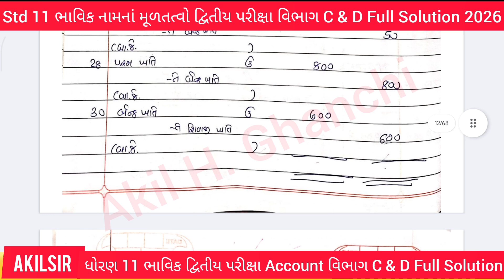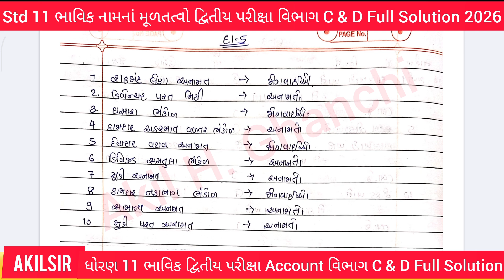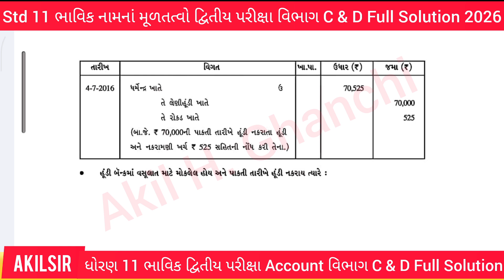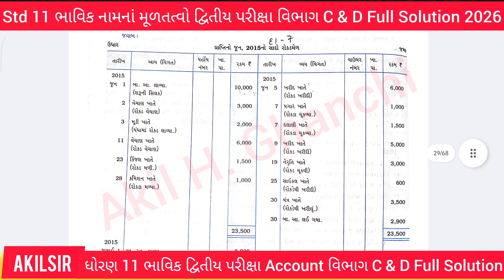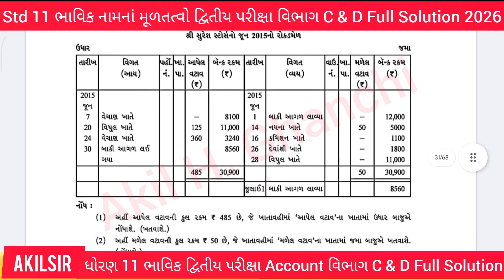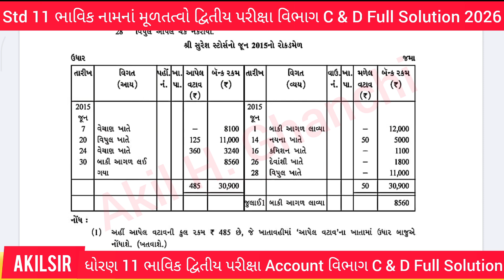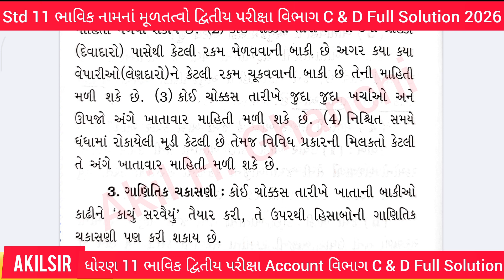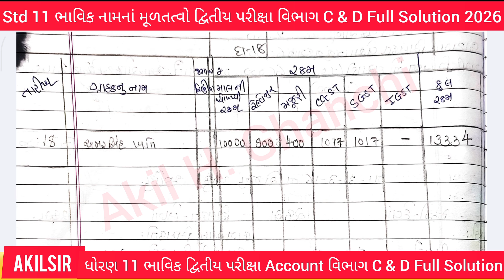ધોરણ 11 દ્વિતીય પરીક્ષા ભાવિક અસાઇનમેન્ટ Account વિભાગ C & D 2026 Solution Part 1#assigment#akilsir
STD 11 ACCOUNT ASSIGNMENT - 2026
-વિભાગ: A,B,C,D,E
(DHORAN 11 ACCOUNT ASSIGNMENT - 2025) - PART 1
ધોરણ 11 - નામાનાં મૂળતત્વો એસાઈનમેન્ટ - 2026 - ભાગ 1

•English ASSIGNMENT દ્વિતીય પરીક્ષા - 2025

DHORAN 11 - Account - NAVNEET ASSIGNMENT - 2025 - PART 1
std 11 assignment 2025 account